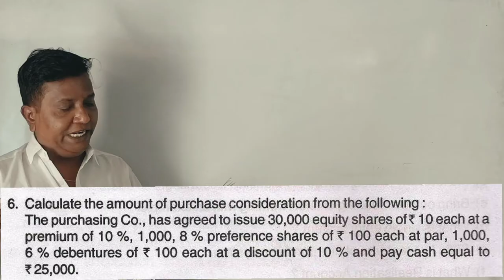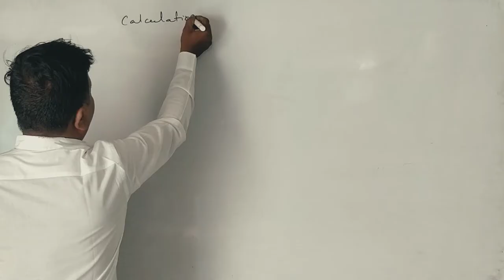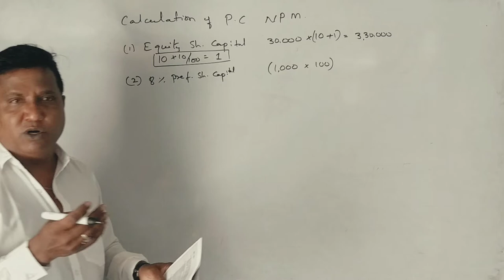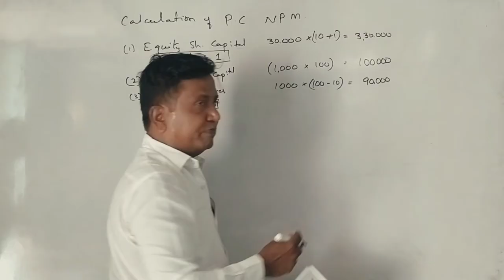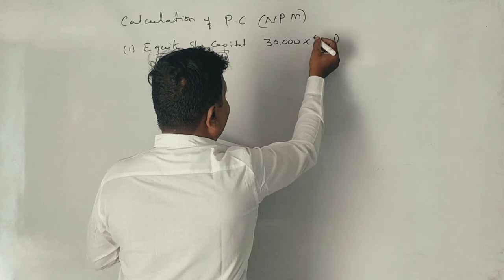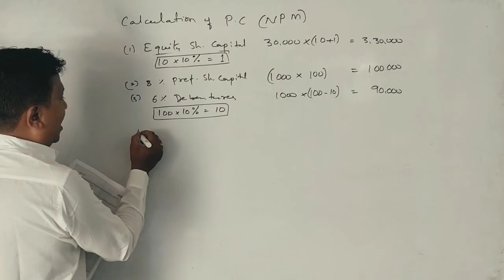Sale of Partnership Firm to a Company in Kannada PART 4 - B.Com 2016 & 17 Q.P 6 Marks (By Srinath)